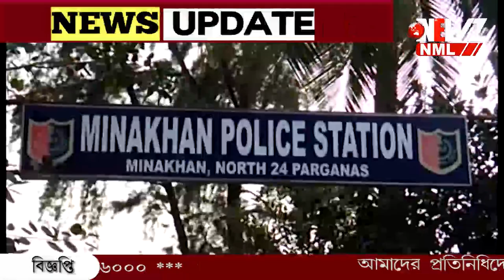সদ্যজাত শিশু কন্যাকে পাশে নিয়ে পরীক্ষা দিলো ছাত্রী।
সদ্যজাত শিশু কন্যাকে পাশে নিয়ে পরীক্ষা দিলো ছাত্রী। তার এই এই সাহসিকতাকে  কুর্নিশ জানিয়েছে শিক্ষক থেকে শুরু করে সহপাঠী সকলেই।বসিরহাটের মিনাখা এলাকার ঘটনা।